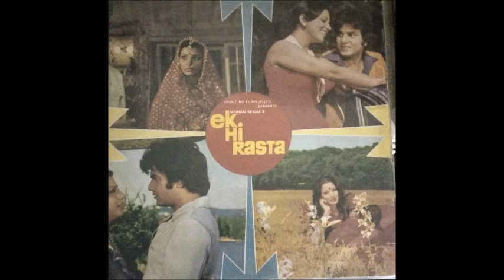Mohd Rafi_Tumse Nahi Pehchan Meri (Ek Hi Raasta; Rajesh Roshan, Varma Malik; 1977)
Beautiful Rajesh Roshan melody and nice lyrics by Varma Malik. But the best part is Mohd Rafi's sweet voice and excellent expression.
The antara actually reminds me of that from the Kishore-Lata duet "tumko bhi to" from Aap Aaye Bahaar Aayee.

Sharing a rip from Polydor's LP record - there is noise in the dialogues before the song starts; but the song is quite clear.